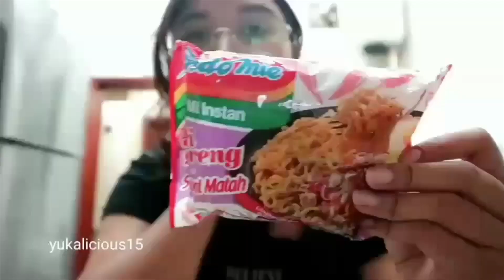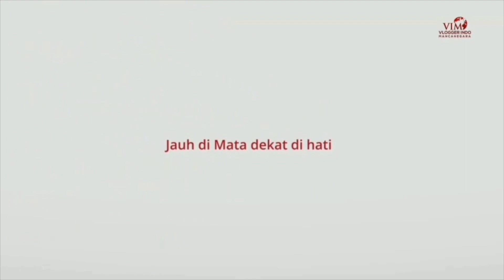COLAB VIM: MASAK VARIASI INDOMIE ANDALAN - MIE CAKALANG KW 12 MANADO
Kali ini tantedebz bersama temen-temen Vlogger Indonesia Mancanegara bikin kolaborasi masak-masak. Temanya variasi masak indomie andalan.
Di tempat aku tinggal di Edmonton Canada, Indomie itu jarang ..kalo ada pun ya rasanya terbatas. nah jadi di video ini tantedebz mau nunjukin gimana kreasi bikin indomie rasa beda. cuzzzzzz

Cuzzzz kepoin video tantedebz lainnya.

Buat yang baru tune in, kenalan dan temenan yuk. dan selamat datang di channel youtube tante.

Makasihhhhhhhh.